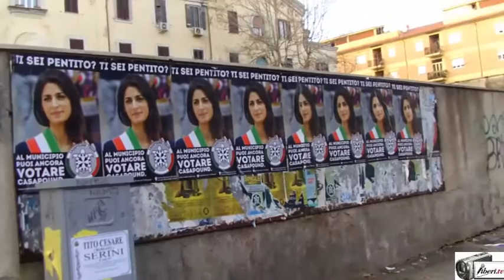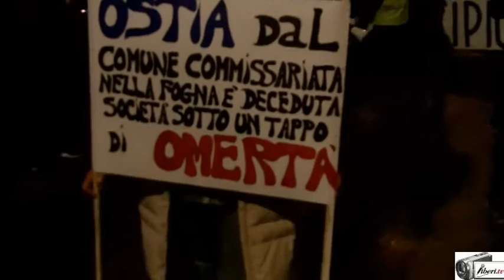Manifestazione contro la proroga del commissariamento di Ostia (X Municipio)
Registrazione effettuata da liberi.tv il 21/01/2017 a Ostia.

Interviste:
Don Franco, Caritas - Ostia
Fabiola Anitori, Senatrice Ncd

"Al via da piazza delle Repubbliche Marinare a Ostia il corteo contro la proroga del commissariamento del Municipio X.
Circa 500  le persone che sfilano dietro lo striscione con la scritta ..."
tratto da